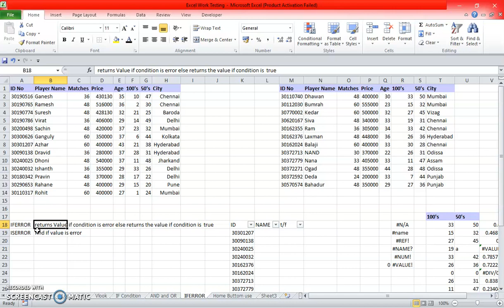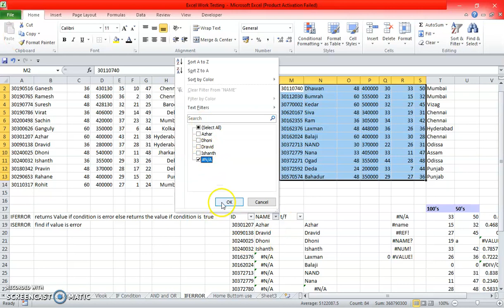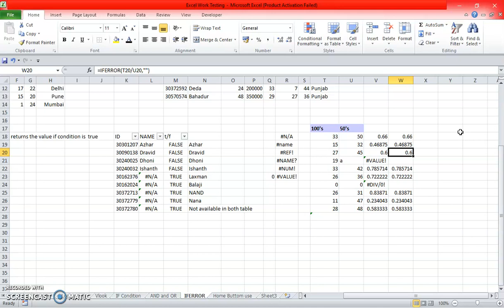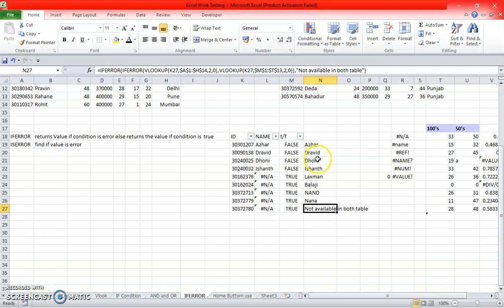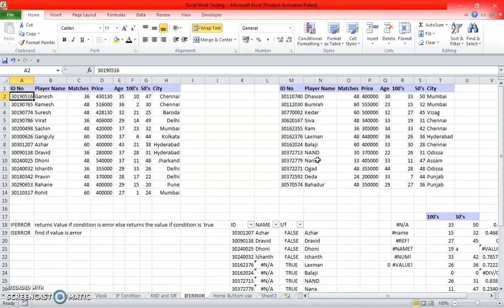IFERROR with Vlookup in Tamil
What is IFERROR and its use. How to use iferror with vlookup.
What is ISERROR and its use.